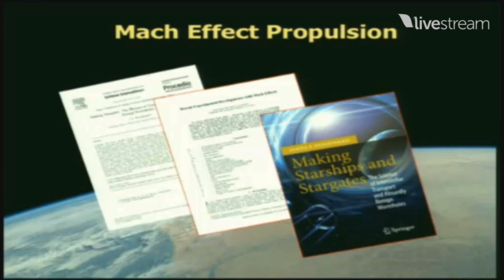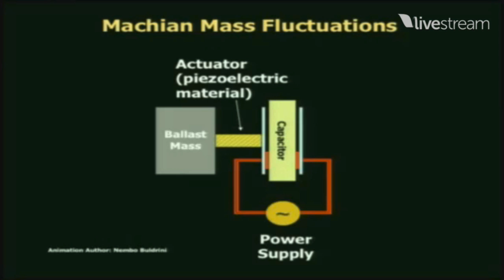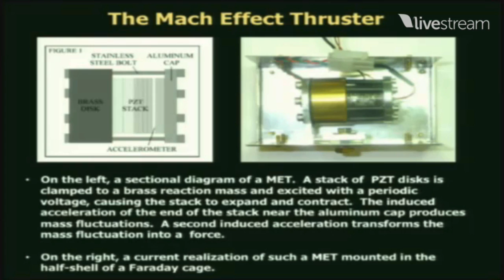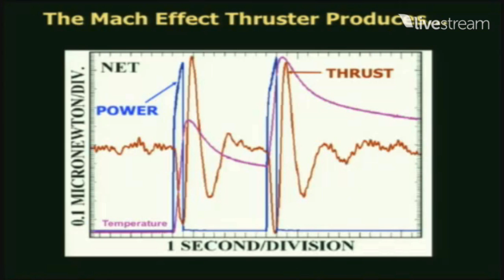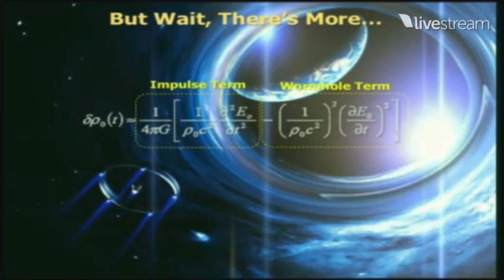Exotic Propulsion Initiative by Gary Hudson, NIAC 2014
15 mn presentation from "A Matter Of Some Gravity" by Gary Hudson during the 2014 NASA Institute for Advanced Concepts Symposium (NIAC 2014).

This is the third part of Gary Hudson's presentation, detailing current research about Mach Effect conducted by physicist James Woodward at Cal State Fullerton, and funded by the Exotic Propulsion Initiative of the Space Studies Institute, aimed to show that a revolutionary type of field propulsion for interstellar travel is possible.

Gary Hudson is president of the Space Studies Institute, aerospace consultant specialized in reusable rockets (Phoenix SSTO, Percheron, Roton, DC-X...), founder of T/Space, Rotary Rocket Company, Airlaunch LLC, Pacific American Launch Systems and HMX Ltd. Founder's award-wining of the Space Frontier Foundation, inductee of the International Space Hall of Fame, Fellow ok the British Interplanetary Society, Associate fellow of the AIAA.

This research is well explained in Jim Woodward's book "Making Starships and Stargates: The Science of Interstellar Transport and Absurdly Benign Wormholes", Springer Publishing, 2013